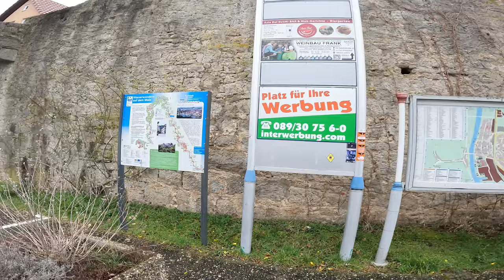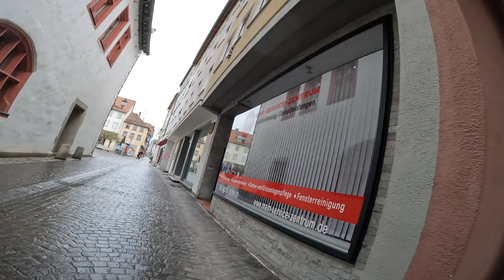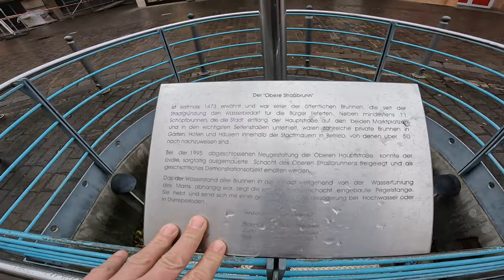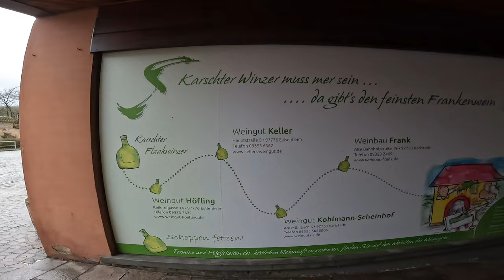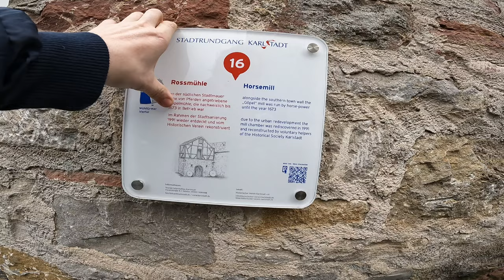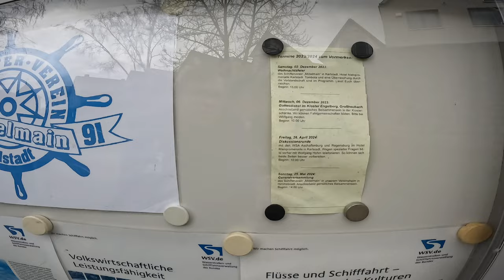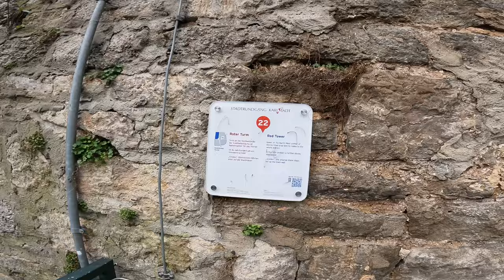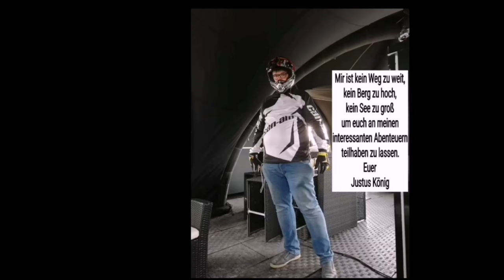Karlstadt am Main in Main-Spessart unterwegs mit Justus König J.K der Abenteurer in der Altstadt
Karlstadt ist die Kreisstadt des unterfränkischen Landkreises Main-Spessart und liegt rund 30 Kilometer nördlich von Würzburg im mainfränkischen Weinbaugebiet. Im mainfränkischen Dialekt heißt Karlstadt Karscht bzw. Karscht am Mee. Die Bewohner werden scherzhaft Flaak bzw. Karschter Flaak genannt.
Wikipedia
Bevölkerung: 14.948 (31. Dez. 2008)
Adresse der Stadtverwaltung: Zum Helfenstein 2; 97753 Karlstadt
Bundesland: Bayern
Erster Bürgermeister: Michael Hombach (CSU)
Etymologie
Bearbeiten
Das Grundwort im Namen Karlstadt ist das mittelhochdeutsche Wort stat (Stadt). Der Name wurde von der Ursiedlung Karlburg übernommen.

Geschichte
Vor der Gebietsreform in Bayern
Die erste Erwähnung von Karlburg 742 steht im direkten Zusammenhang mit der Gründung des Bistums Würzburg. Um 1202 erfolgte die Gründung der nahe der Karlburg gelegenen Siedlung Karlstadt durch Bischof Konrad von Querfurt. Das exakte Gründungsdatum ist nicht bekannt. 1277 erfolgt der früheste Nachweis des Stadtsiegels. Nach dem Bauernkrieg von 1525, wurden am 17. August des Jahres Hinrichtungen und Landesverweisungen von Personen aus der Stadt Karlstadt und dem Amt Karlburg im Auftrag des Fürstbischofs durchgeführt.Das Oberamt Karlstadt des Hochstiftes Würzburg wurde nach der Säkularisation 1803 infolge des Friedens von Lunéville und durch den Reichsdeputationshauptschluss 1803 dem Kurfürstentum Bayern zugesprochen. Bayern trat im Frieden von Pressburg im Tausch gegen Tirol das Fürstentum Würzburg 1805 an den Erzherzog Ferdinand von Toskana zur Bildung seines Großherzogtums Würzburg ab und dieses fiel dann 1814 nach der napoleonischen Ära endgültig an Bayern.

Im Jahre 1933 lebten 48 Juden in Karlstadt, fünf Familien (namens Freudenberger und Strauß, die in Karlstadt ein Schuhgeschäft und zwei Textilgeschäfte besaßen) davon aus Unterleinach stammend. Am 10. November 1938 wurden jüdische Einrichtungen wie ein Betsaal zerstört, Juden misshandelt und die jüdischen Männer inhaftiert. Juden, die nicht in Konzentrationslager kamen, zogen 1939 nach Würzburg, wo sie dann ebenfalls deportiert wurden. Das Landgericht Karlstadt (älterer Ordnung) war Vorläufer des Landkreises Karlstadt, der 1972 aufgelöst wurde.

Siehe auch: Karlstadt (Karlstadt)Vor der Gebietsreform in Bayern, Mühlbach (Karlstadt)Vor der Gebietsreform in Bayern und Stadelhofen (Karlstadt)Vor der Gebietsreform in Bayern
Eingemeindungen
Im Zuge der Gebietsreform in Bayern wurde am 1. April 1971 die Gemeinde Gambach eingegliedert. Am 1. Januar 1978 kam Stetten hinzu. Heßlar, Karlburg, Laudenbach, Mühlbach, Rohrbach, Stadelhofen und Wiesenfeld folgten am 1. Mai 1978.

Einwohnerentwicklung
Bearbeiten
Im Zeitraum 1988 bis 2018 stieg die Einwohnerzahl von 14.669 auf 15.004 um 335 Einwohner bzw. um 2,3 %.

Baudenkmäler:

Historisches Rathaus mit Wappen von Fürstbischof Johann Philipp von Schönborn

Katholische Stadtpfarrkirche St. Andreas

Karlstadt, Maintorturm und Maintor

Karlstadt, Maintor mit Hochwasserpegel

Karlstadt, Karlsburg am anderen Mainufer

Sport
In Karlstadt existieren vier Sportvereine. Der TSV Karlstadt bietet Basketball, Handball, Volleyball, Tennis, Leichtathletik und Schwimmen an. Fußball wird vom FV 1920 Karlstadt geboten. Seit wenigen Jahren bietet auch der FV Fatihspor Karlstadt Fußball an. Erfolgreichster Fußballclub ist aber der TSV Karlburg vom gleichnamigen Stadtteil, der in der Landesliga spielt.

Bildung
Es gibt folgende Einrichtungen (Stand: 1999):

Kindergärten: 549 Kindergartenplätze mit 548 Kindern
Volksschulen: fünf mit 63 Lehrkräften und 1147 Schülern
Konrad-von-Querfurt-Mittelschule
Johann-Schöner-Gymnasium: 64 hauptamtliche Lehrkräfte und 823 Schüler (Stand 2021/22)
Johann-Rudolph-Glauber-Realschule: 613 Schüler (Stand 2012)
Staatliche Berufsschule Main-Spessart
Förderschule
Städtische Sing- und Musikschule: 18 Lehrkräfte und 499 Schüler (Stand Schuljahr 2012/2013)[22]
Jugendkulturzentrum „Piranha“ mit etwa 10 000 Besuchern im Jahr
Seit dem 7. Juli 2007 tragen alle vier Schulen in Karlstadt den Titel „Schule ohne Rassismus – Schule mit Courage“.